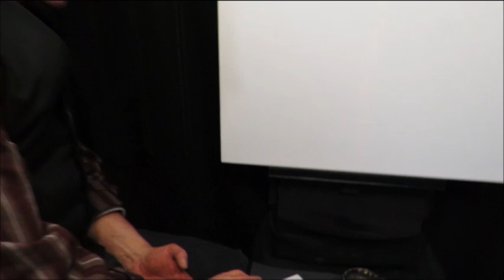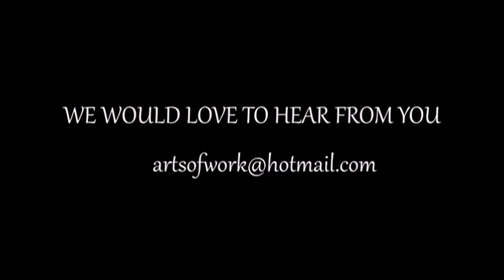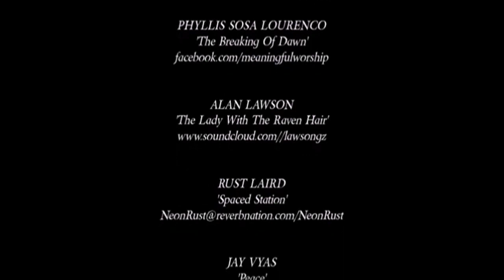WPCA - Godfried Schalcken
The latest from Daniel Taylor